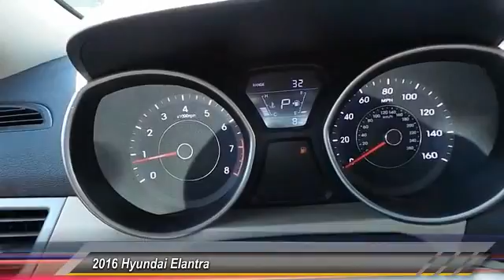2016 Hyundai Elantra Odessa TX GH728549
2016 Hyundai Elantra 4dr Sdn Auto SE

5000 John Ben Shepperd Parkway

NOTITLE